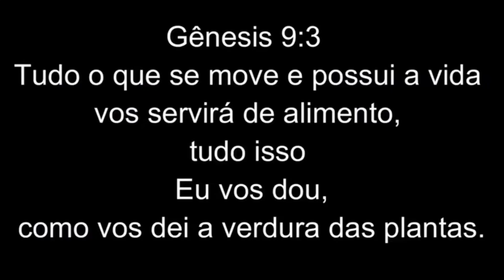ESPERA DE POMB4 AVOANTE NA BEBID4 ( bom de mais ) ARRIBAÇÃO